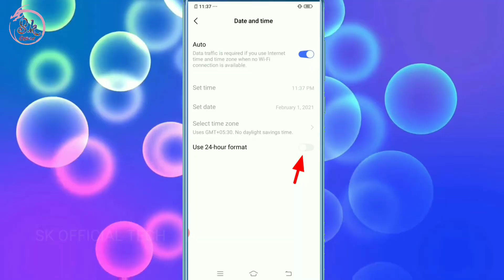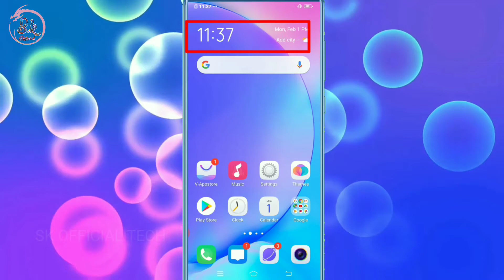Vivo Railway Time Kaise Band Kare 24 Hours To 12 Hours Time Setting 24 Ghante Ka Time Kese Hataye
HII FRIENDS WELLCOME BACK TO MY CHANNEL SK OFFICIAL TECH AAJ KE IS VIDEO ME MENE AAPKO BATAYA VIVO KE MOBILE ME RAILWAY TIME KO KAISE BAND KARTE HE UMMID KARTA HU APKO YE VIDEO PASAND AAYA HOGA ESE HI TRICK TIPS KI UPDATE PANE KE LIYE SUBSCRIBE JARUR KARE SK OFFICIAL TECH
THANKS.